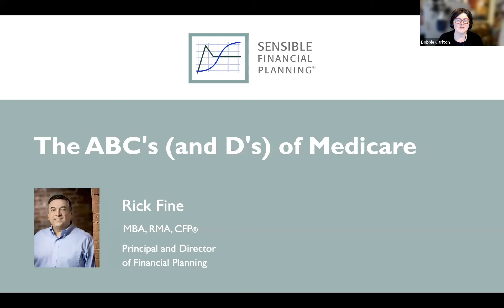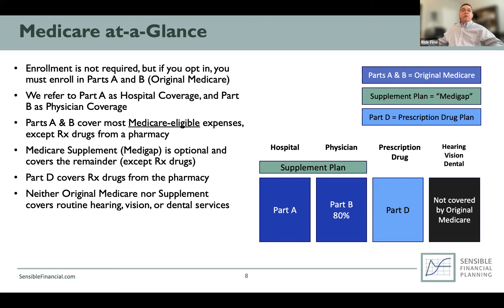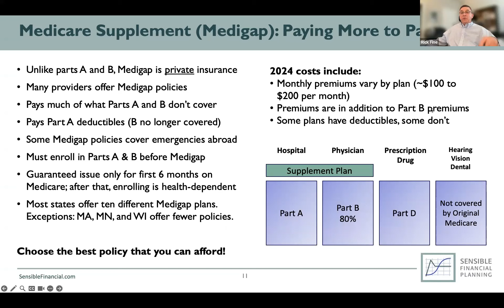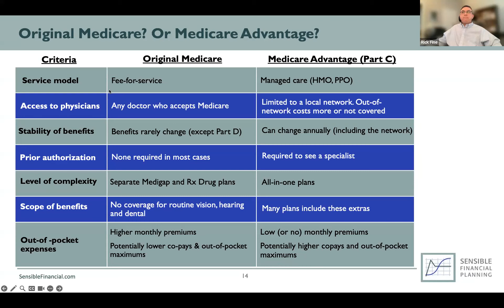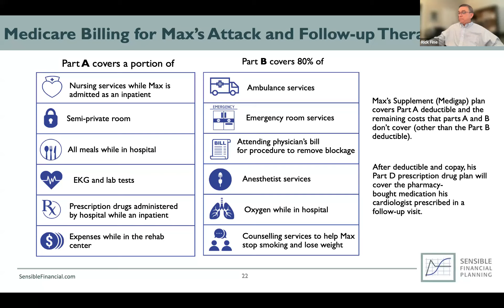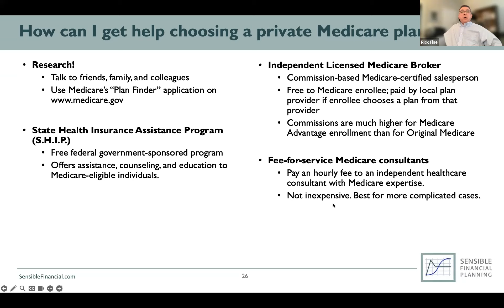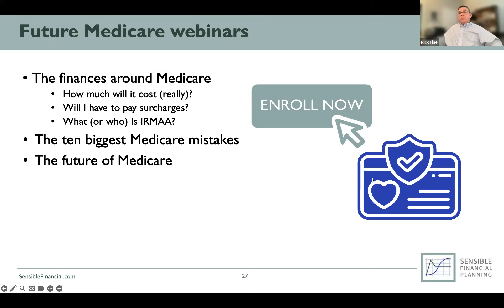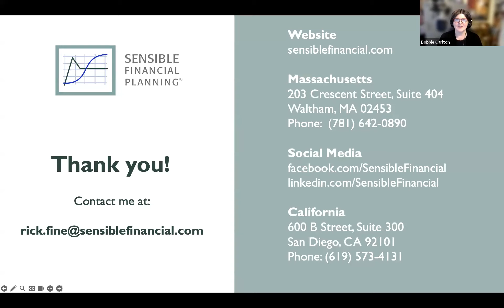The ABC’s (and D’s) of Medicare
Rick Fine demystifies the complex world of Medicare. Rick explains what Medicare is and how it truly works.

Rick Fine has wielded his financial expertise with Sensible Financial® since 2003. Rick's knowledge of financial modeling, retirement planning, and insurance helps clients organize their personal finances, plan ahead, and realize their financial goals.

Opinions expressed herein are solely those of Sensible Financial and Management, LLC, unless otherwise specifically cited. Material presented is believed to be from reliable sources, but no representations are made by our firm as to other parties’ informational accuracy or completeness. There is no guarantee that any statements, opinions or forecasts provided herein will prove to be correct. Past performance may not be indicative of future results. There is no assurance that any investment plan or strategy will be successful.​